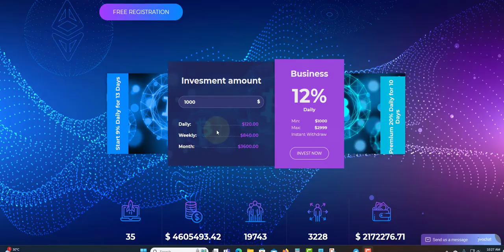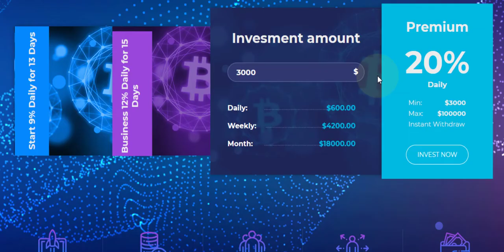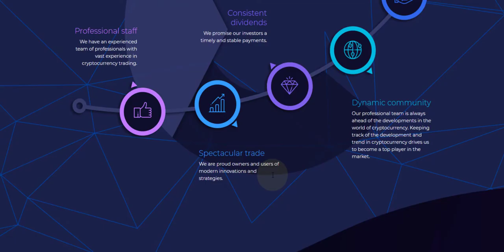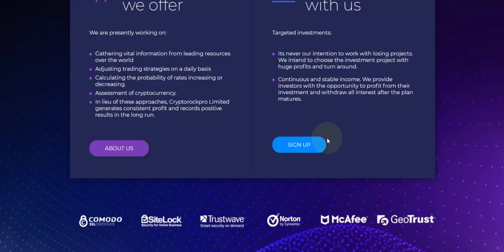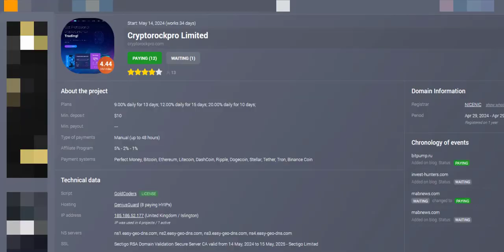CRYPTOROCKPRO REVIEW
PLATINUM PLAT

EXELERO
3% DAILY FOR 365 DAYS

PROFSAB
104% TO 163% AFTER 1 DAY
700% TO 14000% AFTER 7 TO 65 DAYS

COINSUPER
1.5% TO 12% DAILY FOR 15 TO 20 DAYS

IDCE-ITD
1.5% TO 4.5% DAILY

ARBTSC
0.4% TO 1.2%

BULLWEALTH
1% DAILY FOR 20 DAYS

POLIVERA
0.8 TO 1.9 DAILY FOR 15 TO 90 DAYS

VALOR-VEST
3.5% TO 4.5% DAILY FOR 30 DAYS
180% TO 300% AFTER 5 TO 10 DAY
MIN DEPOSIT $

POLARFUND
8% DAILY FOR 20 BUSINESS DAYS

CRYPTOROCKPRO
9% TO 20% DAILY FOR 10 TO 15
MIM DEPOSIT $10

HOURLYWOO
100.2% TO 102% AFTER 2 TO 4 HOURS

PUREFUND
8% DAILY FOR 15 DAYS
200% TO 1500% AFTER 30 TO 90 DAYS

QUANTGUARD
0.35% TO 1% DAILY FOR 30 DAYS

TRUST-FX
0.25% DAILY FOR 30 DAYS
2% WEEKLY FOR 8 WEEKS
10% MONTHLY FOR 3 MONTH

MINTBIT
1% TO 2% DAILY FOREVER

AITIMART
1% DAILY PROFIT FOREVER

AXERA
2.89 DAILY FOR 44 DAYS
19.1% WEEKLY FOR 7 WEEKS
130% AFTER 32 DAYS

BEMARG
2.1% TO 3.50 DAILY FOR 20 TO 55 DAYS
650% TO 20000% AFTER 35 TO 500 DAYS

BESTCRYPTODEPOSIT
110% TO 1500% AFTER 1 HOUR TO AFTER 1 TO 7 DAYS

HOURLYSOOO
4% HOURLY FOR 32 HOURS

NETMI
0.75% to 1% DAILY FOR 200 TO 230 DAYS

NEWBOND
0.6% TO 5% DAILY FOR 15 TO 40 BUSINESS DAYS
105% AFTER 10 DAYS

BRUNOEX
0.55% TO 1.25% DAILY FOR 90 TO 365 DAYS
1.25% TO 5% ON MONTHLY TERM FOR 3 TO 1 YEARS

DUCKSWAPS
2% TO 15% DAILY FOR 10 TO 16 DAYS
4.60 EVER HOUR FOR 30 HOUR

PLANETARYASSET
0.6% TO 3% DAILY FOR 65 TO 225 BUSINESS DAYS

DIVIDENDGROWTH
0.65% DAILY UNTILL 170% RETURN
261 BUSINESS DAYS (365 DAYS)

0.4% TO 1.5% DAILY FOR 90 DAYS
8.6% TO 32.1% PROFIT PER MONTH